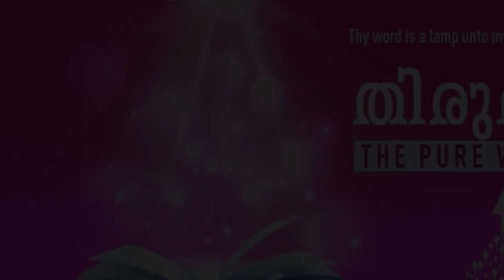”CHRIST OUR HOPE IN LIFE & BEYOND" | Malayalam | 09-JUL-2021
Language : Malayalam
Verse : 1 കൊരിന്ത്യർ 15:19 (1 Corinthians 15:19)

നാം ഈ ആയുസ്സിൽ മാത്രം ക്രിസ്തുവിൽ പ്രത്യാശ വെച്ചിരിക്കുന്നു എങ്കിൽ സകലമനുഷ്യരിലും അരിഷ്ടന്മാരത്രേ.